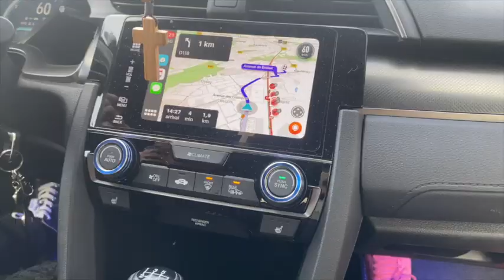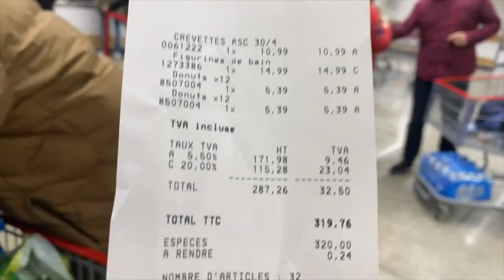Costco Paris France | Panic Buying with us | Lee Ann Westermann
instagram  ➭ @leeanncabrega